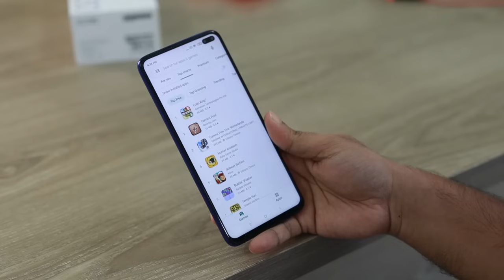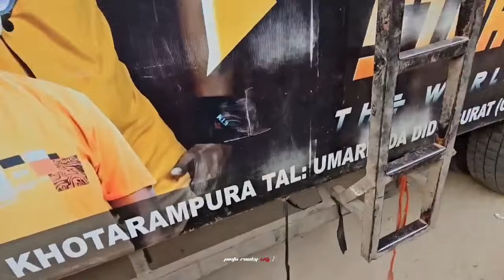अब तो Pintu bhai को अपने साथ Bodyguard रखने चाहिए ❗️ Rocky star vs Naseeb। जानलेवा हमला 😱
Rocky vs Naseeb star